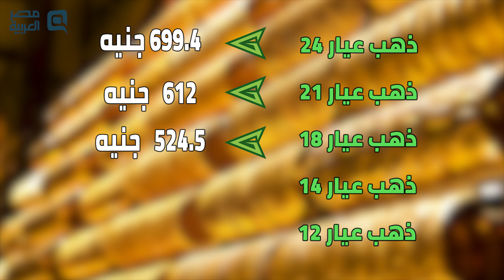مصر العربية | اسعار الذهب اليوم الثلاثاء 7/5/2019